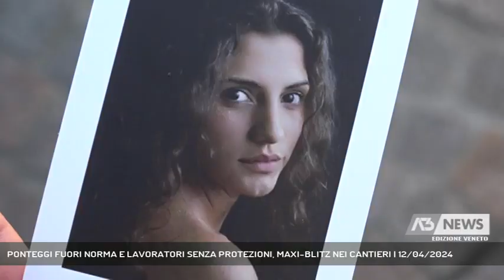Antennatre - Ponteggi fuori norma e lavoratori senza protezioni, blitz nei cantieri - (12-04-2024)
Sicurezza sul lavoro, nella Marca è scattata una maxi operazione dei carabinieri del Nucleo Tutela Lavoro: 16 le ditte sanzionate per quasi 170 mila euro.

Fonte: Antennatre